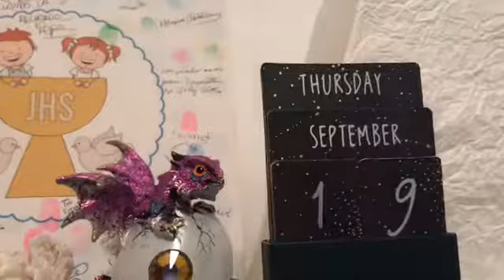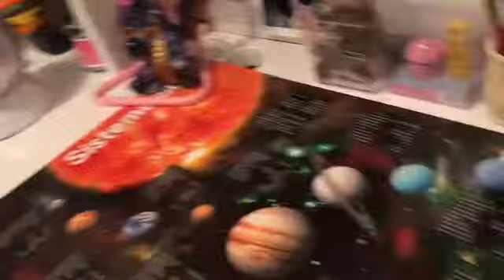Mi Rutina De Por Las Mañanas Del Colegio 🏫